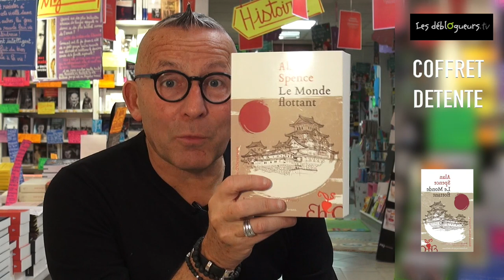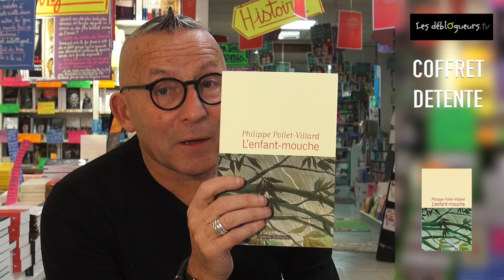(LIVRE) Les coffrets de Noël - Coffret détente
Cette année encore, Gérard Collard et les libraires de La Griffe Noire vous proposent à l’approche des fêtes de fin d'année, plusieurs idées cadeaux sous forme de coffrets :

COFFRET DE NOEL

Coffret détente

Le Monde flottant de Alan Spence et Philippe Giraudon aux éditions Héloïse d’Ormesson

Un Écossais au pays du soleil levant

1858. Tom Glover, 15 ans, est courtier maritime à Aberdeen, lorsqu'on lui propose le poste de contremaître du comptoir de Nagasaki. Sans trop hésiter, il quitte son Écosse natale pour tenter sa chance en Orient. Prêt à relever tous les défis, il se lance dans le commerce de la soie, du riz, des armes, de l'opium, des navires ; fonde une manufacture de thé, ouvre une mine de charbon. Glover, rebaptisé Guraba-san, est l'un des moteurs de la révolution dans ce Japon sur le point d'être propulsé du système féodal à la modernité.
De 1859 à 1945, ce personnage hors normes, doué d'une énergie incomparable, connaît une réussite industrielle et financière époustouflante. Trafiquant et capitaliste intrépide, il nourrit également une passion sincère pour le pays et se révèle un redoutable stratège dans les relations entre Occidentaux et Japonais. Initié à l'éthique samouraï, au zen et à la poésie haïku, Glover devient l'allié des clans rebelles. Amant fougueux, il épouse deux geishas et connaît des amours tumultueuses.
Son extraordinaire histoire accompagne celle de l'île à travers le siècle. Sa destinée rocambolesque inspira le personnage de l'officier de marine dans Madame Butterfly.

L'enfant-mouche L'enfant-mouche de Philippe Pollet-Villard aux éditions Flammarion

1944. La vie d'Anne-Angèle bascule lorsqu'elle accepte de prendre en charge Marie, une orpheline aux origines troubles. Ensemble, elles doivent quitter précipitamment la capitale pour s'installer dans un village de province où elles se heurtent aussitôt à l'hostilité des habitants. Anne-Angèle tombe malade et l'enfant, qui veille désormais sur son étrange tutrice, se trouve confrontée à un quotidien de combines, de bassesses et de violences répondant au seul impératif de la survie. Animée par une force parfois surhumaine, prête à tout, Marie détonne dans le paysage. Lorsqu'elle s'aventure du côté allemand, c'est un nouveau monde qui s'ouvre à elle. Marie devient L'enfant-mouche. Tiré de la propre histoire familiale de Philippe Pollet-Villard et dans la veine tragi-comique qu'on lui connaît, ce roman fait ressurgir d'un passé tabou le destin inimaginable d'une petite fille livrée à elle-même.

Les Orphelins du Raj - La trilogie de Jane Gardam aux éditions JC Lattès

Voici regroupés en un seul volume les trois romans cultes de Jane Gardam, Le Maître des apparences, Le Choix de Betty et L'Eternel rival, qui forment une fresque magistrale sur l'Angleterre de l'époque coloniale à la fin du XXe siècle. Découvrez les destins croisés de Sir Edward Feathers, juge à Hong Kong, de sa femme Betty et de Terry Veneering, éternel rival du premier au barreau comme auprès de sa femme. Brillante, pleine d'humanité, de générosité et surtout diaboliquement drôle, Jane Gardam est l'un des plus grands auteurs anglais contemporains.

Vous pouvez commander cette sélection sur le site de la librairie en ligne